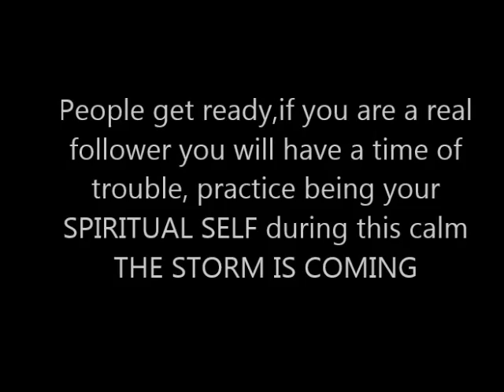Return of Dark Ages with EMP Attack Imminent